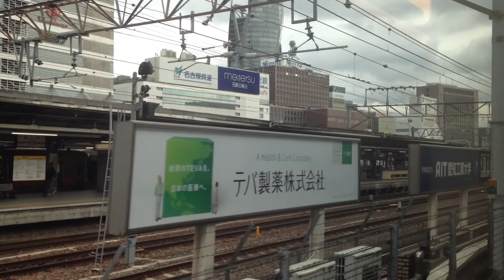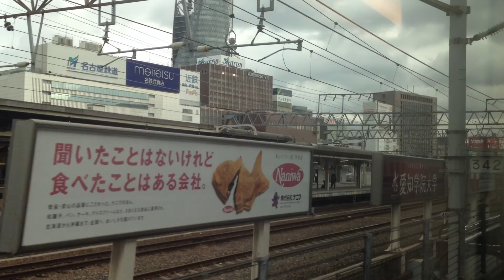新幹線 ひかり 520号(N700系) 車窓 岐阜羽島→名古屋/ 東海道新幹線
東海道新幹線の車窓は以下でまとめておりす。